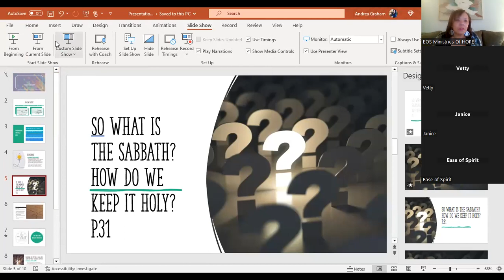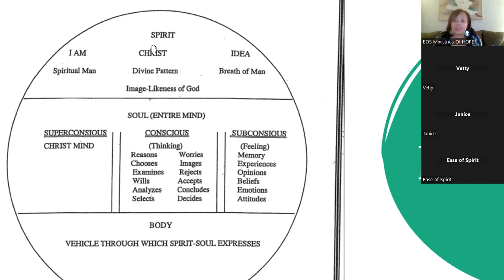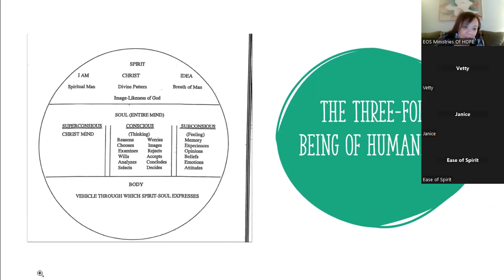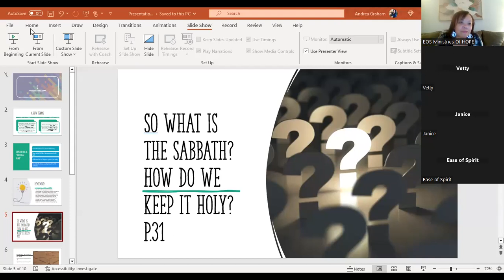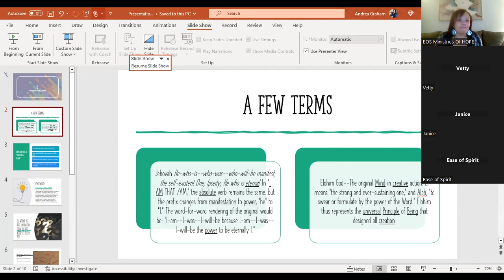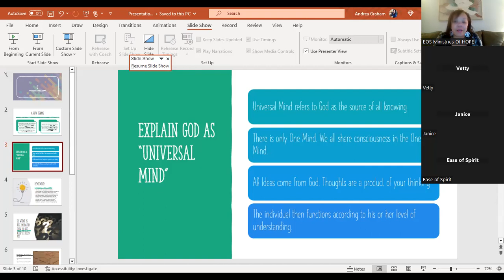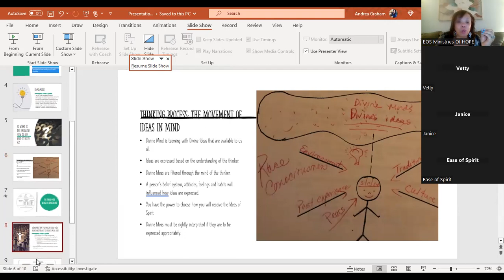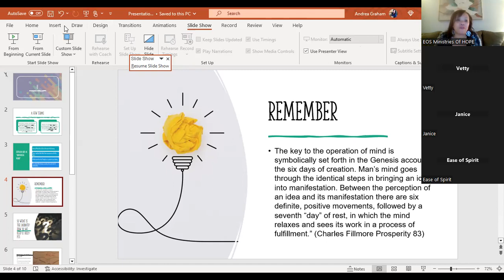Mysteries of Genesis (Manifest Man)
A Metaphysical Interpretation of Genesis.